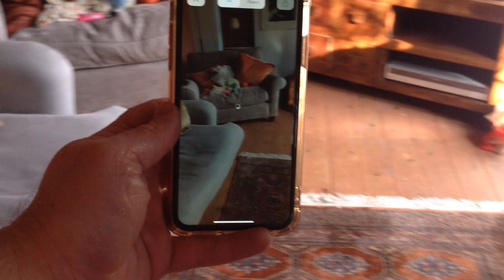Tiger in the front room!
If you go to google and type “tiger facts” then scroll down a bit, there is a view in 3D option. You can then get the animal in your front room, walk round it, looking at features etc. It’s awesome! Plus it works for loads of animals 😍 🐅 🦈 🐼 🐊 🐴 🦁 🐈 🐙 🐺 🐢 🐍 🐟 🐕